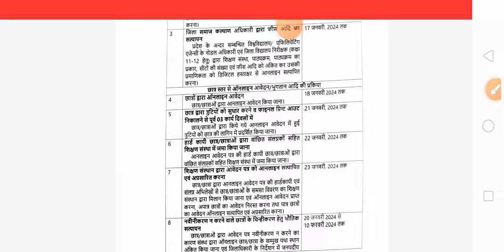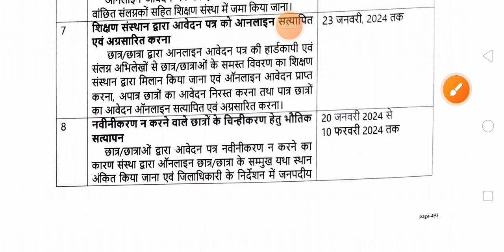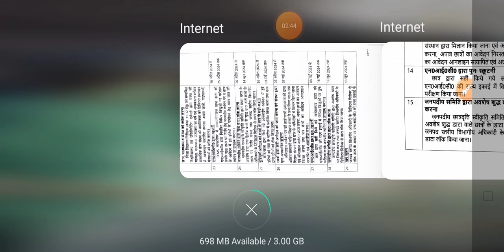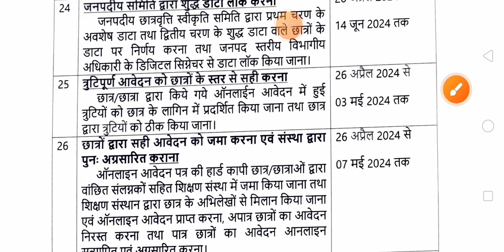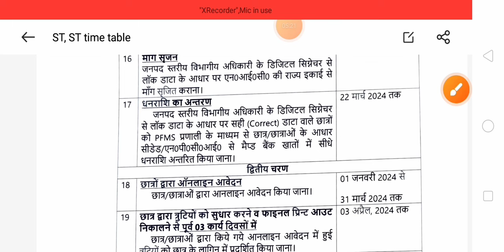up scholarship last date new update.up scholarship form 2023-24.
Description
up scholarship online form last date 2023-24
up scholarship online form kab tak bhar sakte hain
2023-24
up scholarship form bharne ki last date kab tak hai
2023-24
up scholarship 2023-24 correction kab se hoga
up scholarship correction kab hoga 2023-24